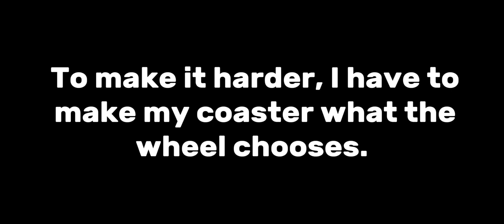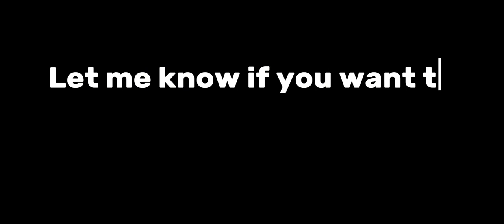Ultimate Coaster 2, but I am not allowed to Bank my Coaster!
I am not allowed to use the banking tool in this video! It may sound easy, but it makes it so I have a lot of rough elements, and I can’t turn the coaster properly.